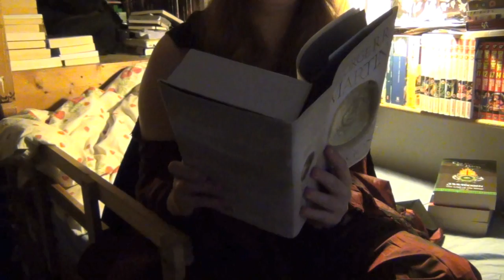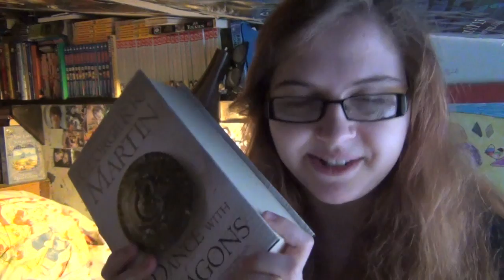Together At Last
Sorry, the event is now over.

To Watch my favourite trailer for the upcoming second season of Game of Thrones: